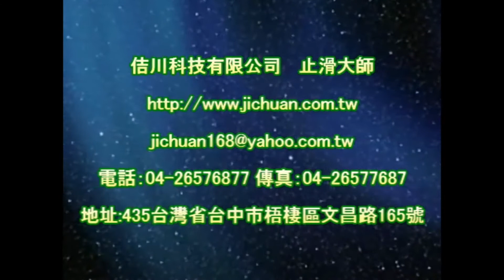1147 2016止滑大師台北國際連鎖加盟暨創業大展 影片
止滑車道,防滑車道,各式地面磁磚防滑止滑,地面防滑工程,止滑工程,石英磚防滑止滑,浴室防滑止滑工程,廁所防滑止滑,抿石防滑止滑,磁磚止滑防滑,防滑磚,洗石子防滑止滑,自動給水泡茶機,自動給水,智慧泡茶機,泡茶機,浴室防滑,浴室止滑